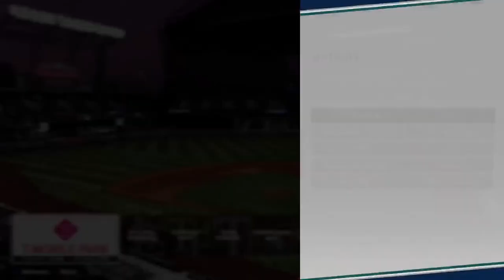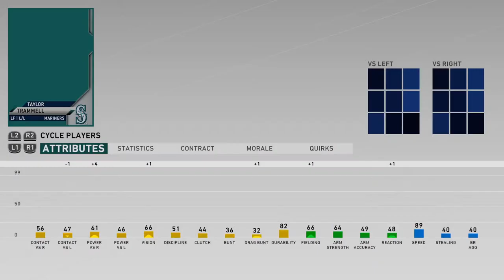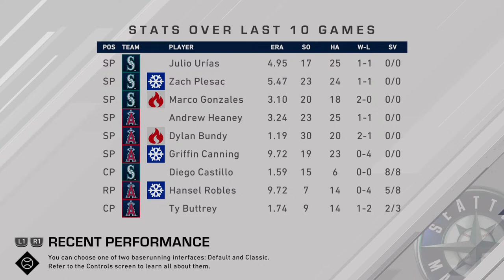For our Division MLB the Show 20 Mariners Franchise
Your 38-18 Mariners go up against the 35-23 Los Angeles Angels in this episode.
Marco Gonzales (9-0, 2.16 ERA, 51 K's) vs Jaime Barria (7-0, 2.47 ERA, 60 K's)
Julio Urías (4-3, 4.47 ERA, 50 K's) vs Patrick Sandoval (5-5, 5.18 ERA, 76 K's)
Justus Sheffield (6-2, 3.84 ERA, 54 K's) vs Andrew Heaney (4-2, 4.35 ERA, 60 K's)